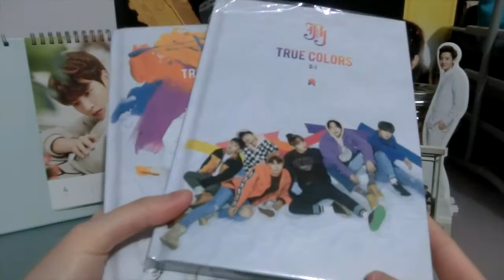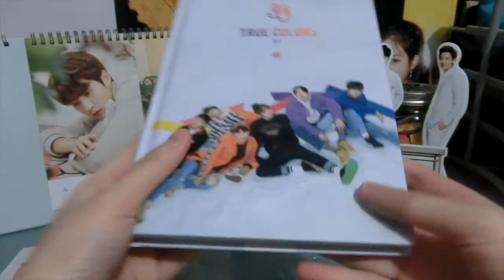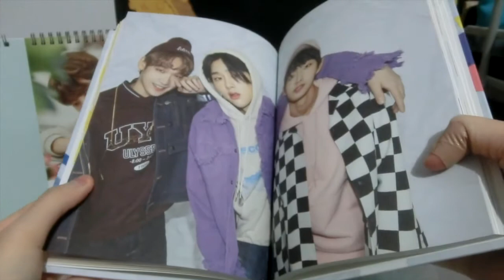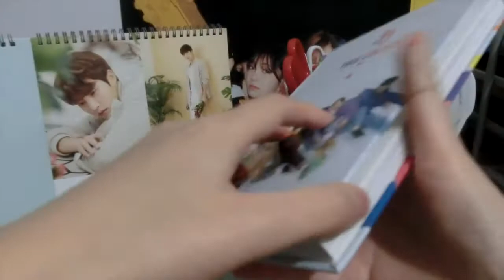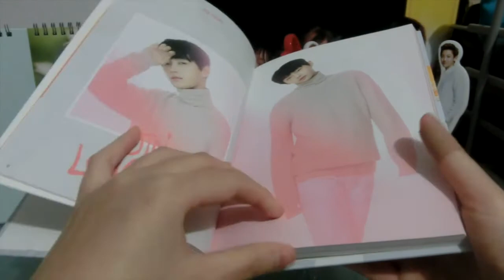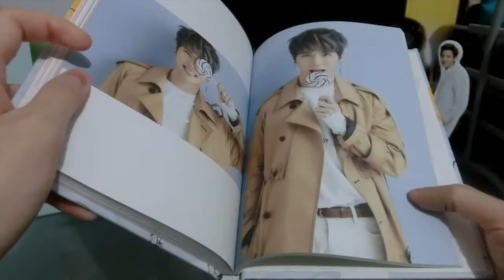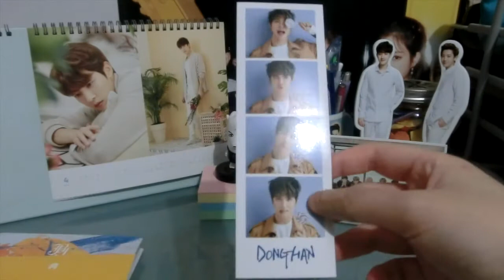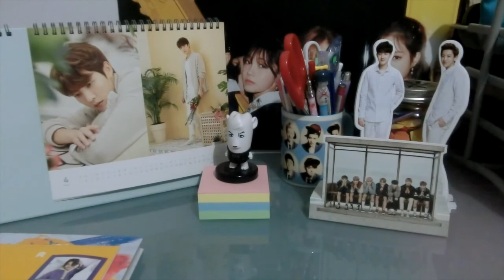UNBOXING | JBJ - True Colors (Volume II-I & II-II)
I put off unboxing this one for awhile after I heard the news :( I'm really going to miss them a lot. I actually thought they were going to get their contract extended, but I understand why their companies might not have wanted that. Like I said, it's kind of heartbreaking that they have to break up after becoming so close to one another (I hope that they'll get to work together occasionally at least), but I'm really excited to see all the new stuff they're going to grace us with in the future. Particularly Longguo and Shihyun (it's been forever since I've seen them interact, so I really can't wait to see them together once again), and of course seeing Taehyun back with the Hotshot boys that are waiting on him. Hotshot are really going to be such a force to be reckoned with once Sungwoon and Hojung come back from Wanna One and UNB. I hope the best for all the other members too, of course. I'm not too sure what their companies intend for them to do, which is what makes me most worried about this disbandment tbh, but if they're smart, they'll capitalise on how successful JBJ have been and use their popularity to keep the hype going. The anxiousness of it all reminds me of how I felt back when P101 finished and I had no idea what was going to happen with NU'EST, but everything ended up working out for them, so all I can do is hope that the same will be the case for all the boys here. They deserve all the good things in the world after all that they've been through and how hard they've fought to get to this point. Pop up card/sticker/sachet are up for trade/sale! :)